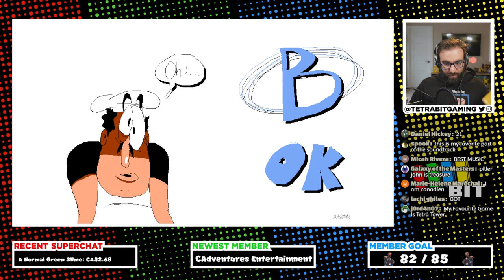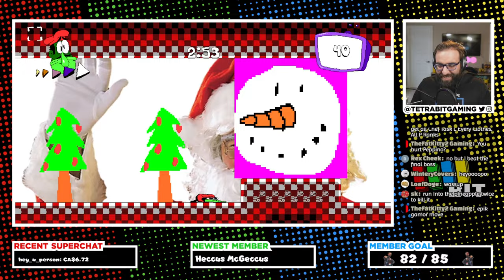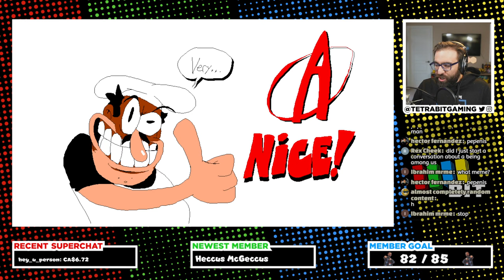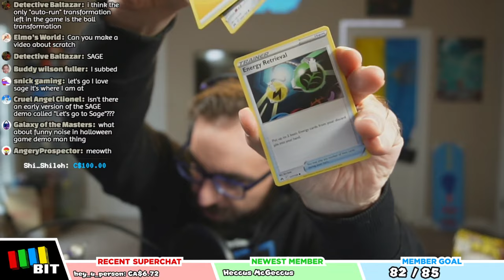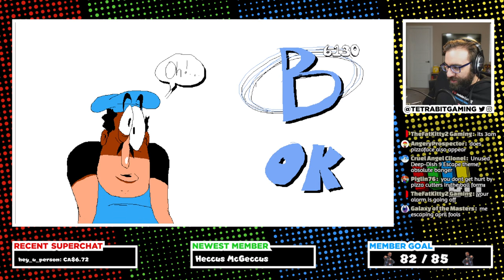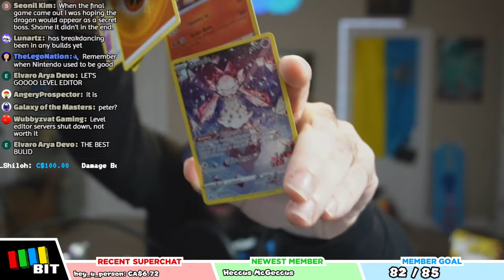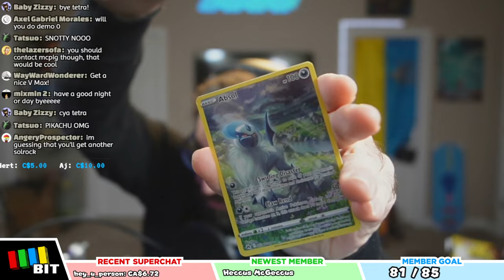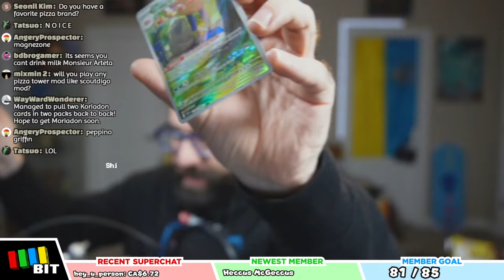PIZZA TOWER! (Beta Build Marathon) [TetraBitGaming]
Today we're checking out several Pizza Tower beta builds of the game ranging from 2018 all the way up to release! Quite a few differences seen in these compared to the final release of Pizza Tower!

Don't know where to start?

Check out CTRL for healthy and delicious meal replacement options!

Gifting memberships is now available! Make sure you enable to receive them, and become a member to gift today!

→ 2nd CHANNEL: @TetraBitPlus
→ Stream VOD Channel: @TetraBitREPLAY
→ Clips Channel: @TetraBitCLIPS